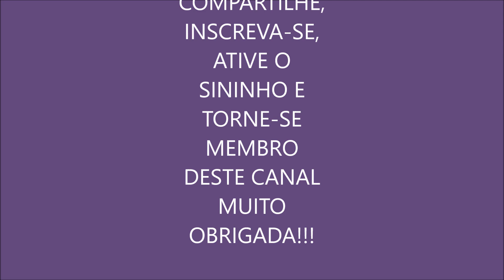O LIVRO DO CONHECIMENTO - AS CHAVES DE ENOCH - VÍDEO 60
O Livro do Conhecimento - As Chaves de Enoch trazem ensinamentos científico-espirituais de dois altos Instrutores da Inteligência Universal chamados “Enoch” e “Metatron”. Enoch se identificou como o mesmo Enoch mencionado nos antigos textos